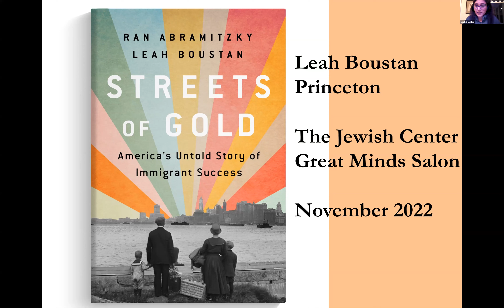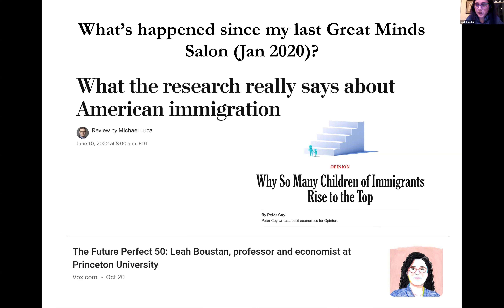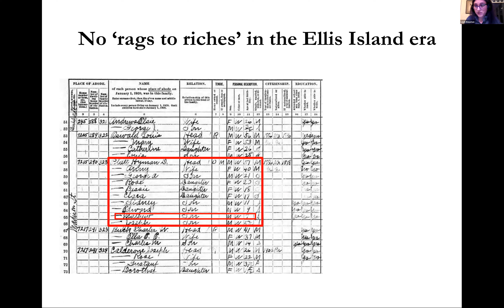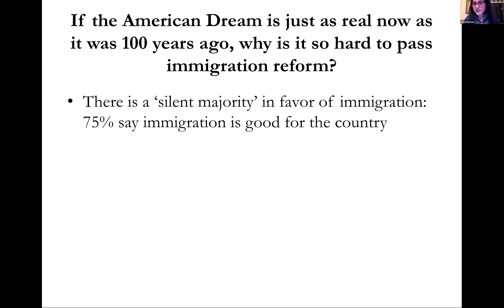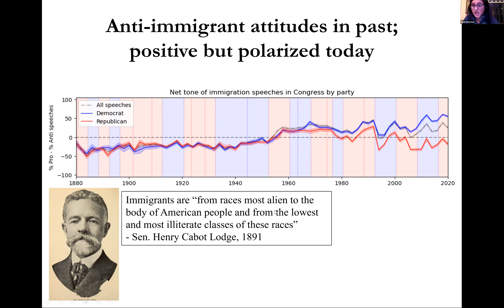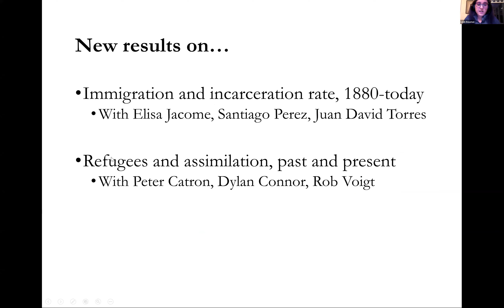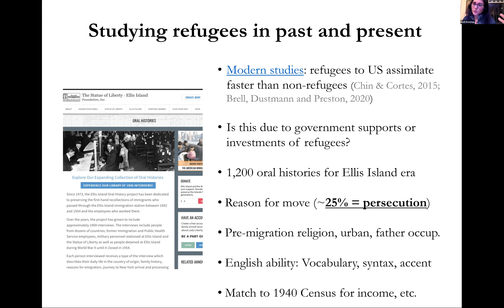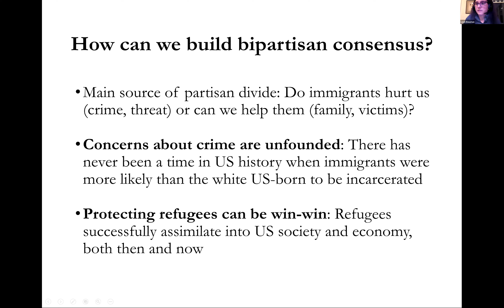Great Minds Salon: Streets of Gold: America’s Untold Story of Immigrant Success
Speaker: Leah Boustan